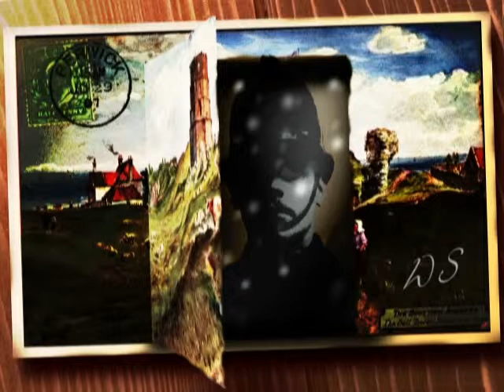WS - Spooky story by L.P. Hartley.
Beware. Your words can come back to haunt you!